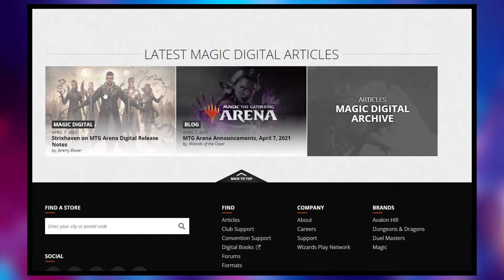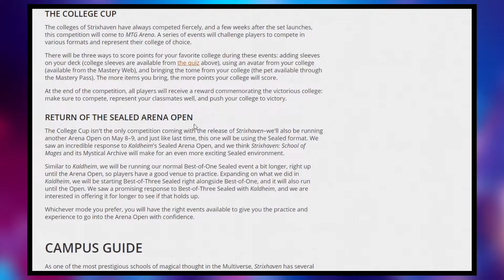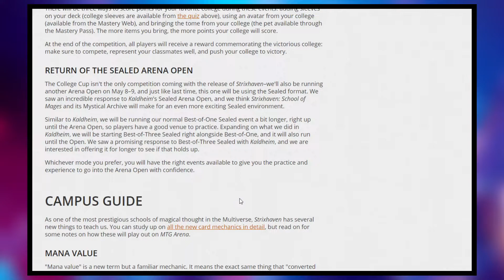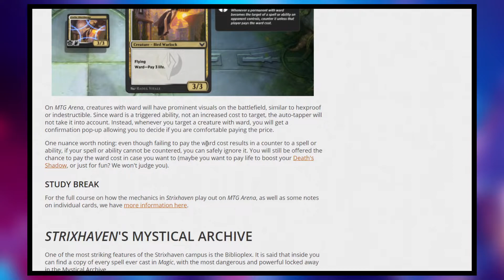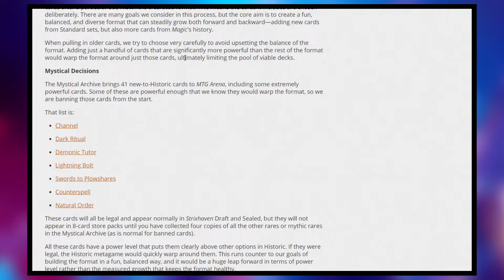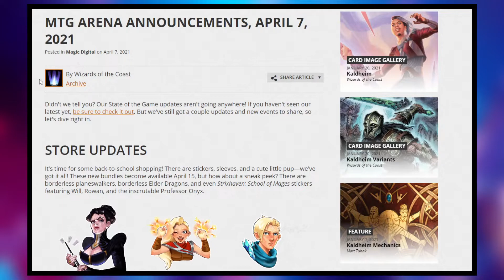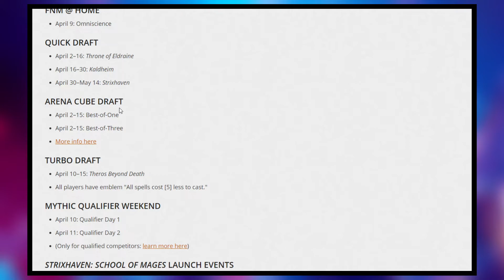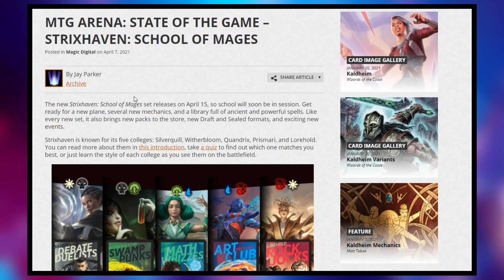Strixhaven Arena Massive Updates! | MTG Arena Update News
The Strixhaven School of Mages State of the Game has been released and with it comes some news about the release of future content and the stability of MTG Arena. This update is looking interesting and there are some not so obvious details so make sure to watch.